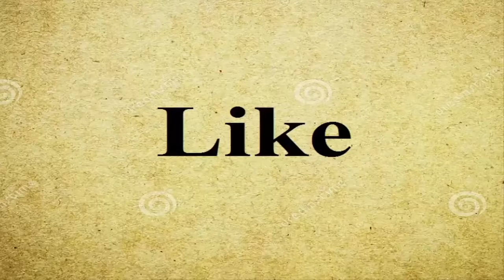Strange Trees In Our World Which Will Shock You - Hidden History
Strange Trees In Our World Which Will Shock You